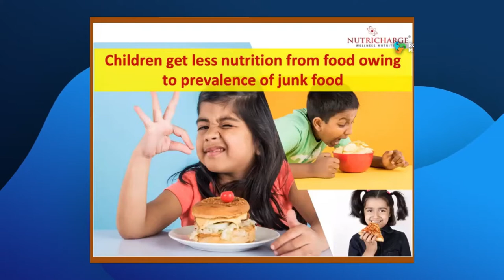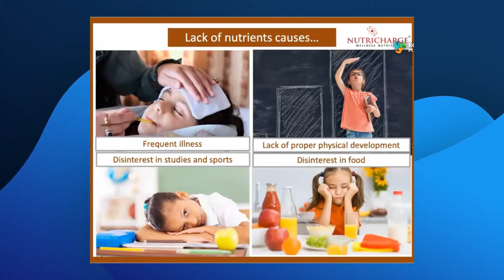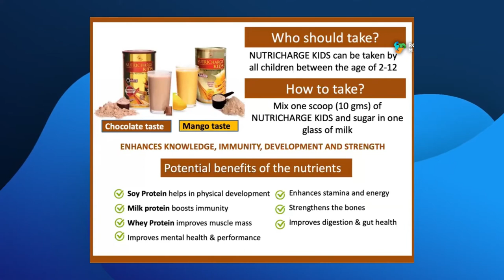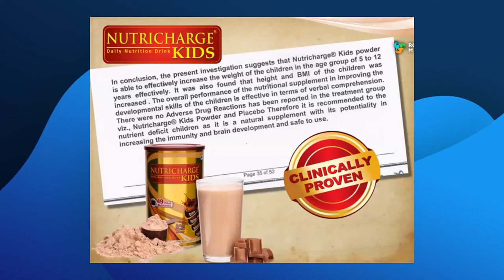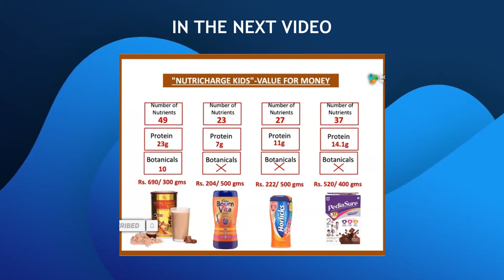Nutricharge KIDS {Daily Nutritional drink for kids } In Malayalam | Mr Suresh